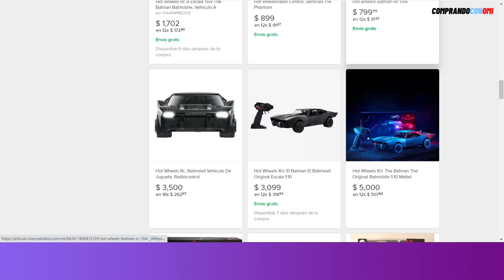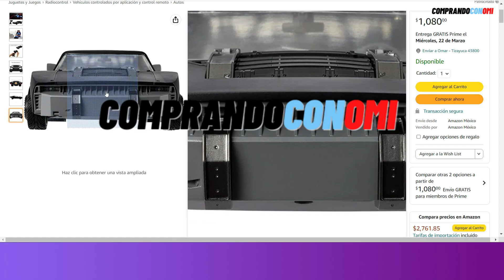🎖 BATIMÓVIL Control Remoto HOT WHEELS a Precio Más Bajo, Review y Características Radiocontrol!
BATIMÓVIL Control Remoto HOT WHEELS en uno de sus mejores precios con oferta y descuento. Queda en $1,080 Pesotes y realmente es una muy buena opción de compra si buscas uno de los mejores coches de control remoto y además que esté en un excelente precio!!
Precio más bajo, review y características de este Batimóvil de Radiocontrol Hot Wheels.

Omar